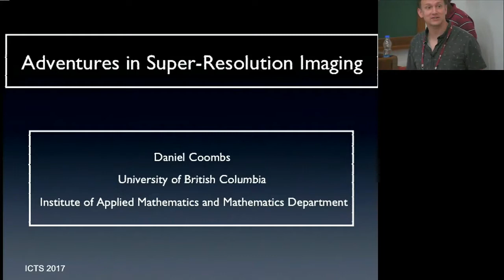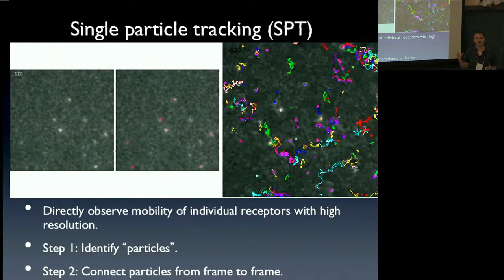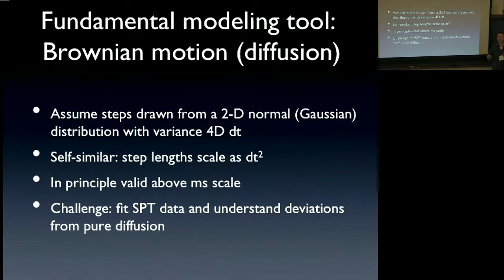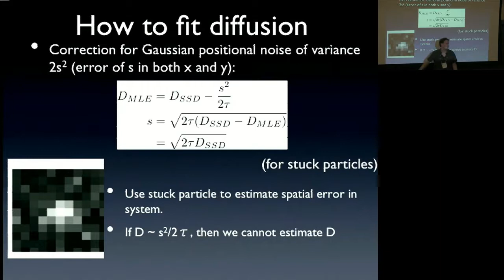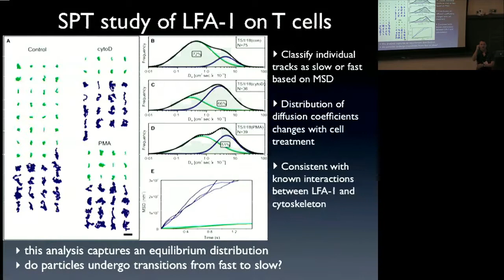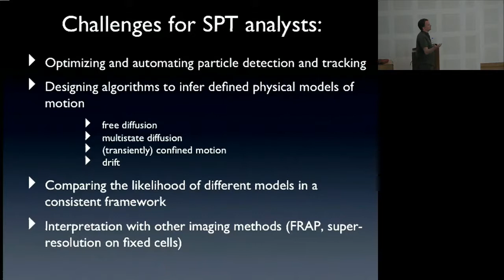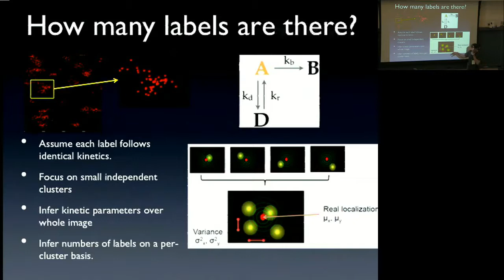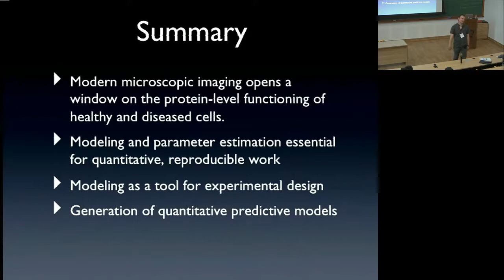Adventures in Super-Resolution Imaging by Daniel Coombes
Dynamics of Complex Systems - 2017

DATES: 10 May 2017 to 08 July 2017

This Summer Program on Dynamics of Complex Systems is second in the series. The theme for the program this year is Mathematical Biology.

Over the past decades, the focus of many of those working in nonlinear science, in India as well as internationally, has increasingly shifted towards problems in biology. The emergence of network science, of systems biology, of computational neuroscience, and of physical biology as vibrant areas of research have greatly contributed to this. The purpose of this summer program is to nucleate collaborative interdisciplinary activities, and to bring together researchers located in diverse institutions, especially in India, to a common forum, to discuss problems of interest and to address contemporary issues in computational systems biology and modeling.

The program has two major parts: a two-week long Summer School on mathematical biology from 10 to 25 May, 2017 and a two-week long Workshop on Physical and Systems Biology (WPSB) from 11 to 25 June, 2017.

The major themes of the School will be pedagogical lectures on

Ecology, epidemiology, and disease modeling
Biochemical networks, graph theory, and flux balance analysis
Modeling electrically active cells and neuronal networks
The School is open largely to applicants pursuing Masters or PhD in related areas. Instruction will include theory lectures as well as hands-on sessions.

While the topics to be covered during the Workshop are broad-based, it will focus on two, in particular:

Cell and tissue morphogenesis
Neurobiology and computational neuroscience

The Workshop will include presentations and discussions on related problems by researchers working broadly in these areas. The emphasis will be mainly on the conceptual and methodological issues, exploring further challenges and open questions. We aim to have colleagues from diverse fields in Mathematics, Physics, Biology, and Engineering addressing questions related to complex dynamics in biological systems. Along with presentations, discussions would be a major part of this meeting.

The Workshop will have participants consisting of advanced graduate students, postdocs, and faculty, from mathematics, physics, and biological sciences. To register for workshop click here (Deadline: 21 April 2017)

In addition to the School and WPSB, a select number of participants will be encouraged to spend a longer time (around two months) at ICTS to work on a research problem together with a faculty mentor.

0:00:00 ICTS
0:00:07 Daniel Combs
0:00:11 Adventures in Super-Resolution Imaging
0:01:30 BRITISH COLUMBIA
0:02:14 Throw brick here (attach message securely!)
0:02:27 Vancouver, BC
0:02:43 Michael Gold
0:03:12 Immune cells sense and interact with their environment using an array of membrane-bound surface receptors
0:05:22 BCR signaling
0:06:18 Making experiments quantitative: measuring and classifying cell receptor location and motion
0:07:23 Single particle tracking (SPT)
0:11:06 Cy3 Fab Labelling:
0:12:30 Q-Dot Labelling:
0:14:23 Individual cell receptors appear diffusive on small time- and length-scales
0:15:46 Fundamental modeling tool: Brownian motion (diffusion)
0:17:50 How to fit diffusion
0:29:08 Quiz:
0:31:36 For a single track, MSD analysis does not give good
0:32:18 SPT study of LFA-I on cells
0:37:03 Dynamic two-state analysis
0:39:15 We evaluate the likelihood of observing O = 01, O2, . . . ,OM L
0:42:34 Cytoskeleton and cell activation alter LFA-I mobility
0:43:51 Detecting spatial variability
0:44:59 Challenges for SPT analysts:
0:46:43 Super-resolution
0:48:22 Solution:
0:49:04 Stochastic Optical Reconstruction Microscopy (STORM)
0:51:07 Real-time drift correction : Novel super resolution microscope
0:51:50 Resolve Gaussians in single images and plot peaks only
0:53:32 dSTORM data: cell receptors
0:54:14 How many labels are there?
0:55:33 Temporal Model
0:55:36 Spatial Model
0:55:39 Combining temporal spatial
0:56:41 In progress. working for simulated data combinatorially large problem over the whole
0:56:46 clustering
0:57:40 StormGraph distinguishes simulated clusters from background and outperforms other methods Simulated 36 STORM data sets
0:57:42 IgM clustering on Marginal Zone vs Follicular cells
0:58:10 Summary